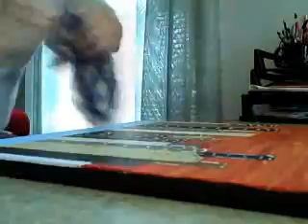Photo.Paint Story: Healing 9/11/01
A time-lapse painting oratory about how city skylines are a personal way of healing the mental wounds of 9/11/01.